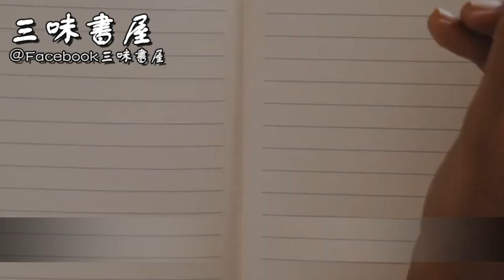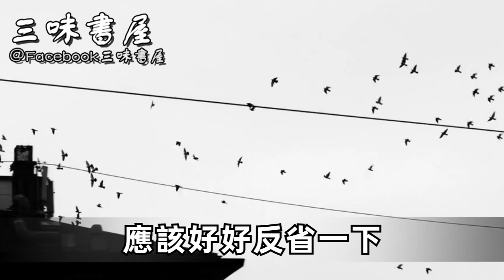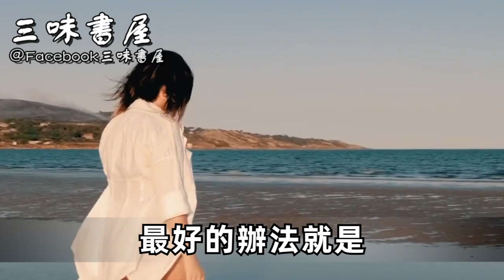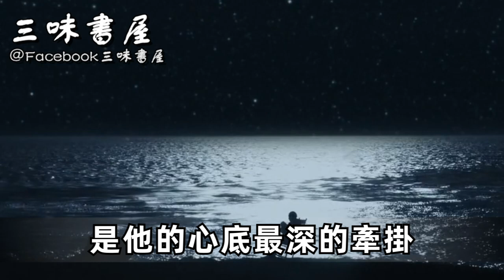一位母親最後的日記寫下：“沒什麼事，我就先走了”背後原因讓人痛心又吃驚 |三味書屋